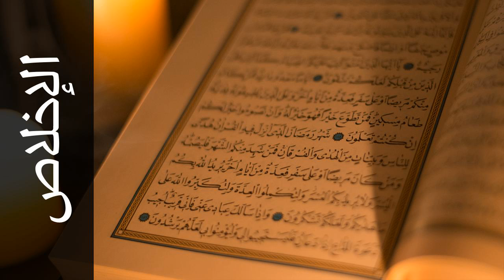سورة الإخلاص يوسف الدغوش ( من المغرب ) - Surah Al-Ikhlaas Youssef Edghouch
استماع سورة الإخلاص  كاملة بدقة عالية للقارئ الشيخ يوسف الدغوش ( من المغرب )  - حفص عن عاصم  .

Surah Al-Ikhlaas ( Sincerity ) recited by Qari Youssef Edghouch  - Rewayat Hafs A'n Assem .